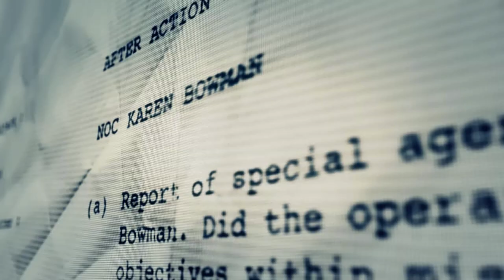Tom Clancy's Ghost Recon Wildlands